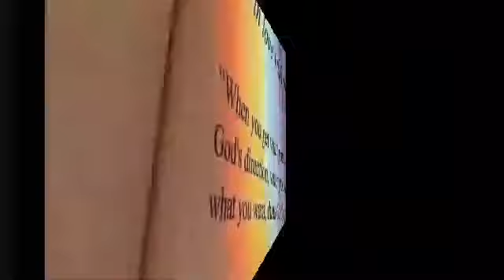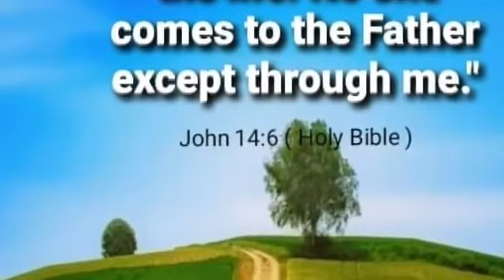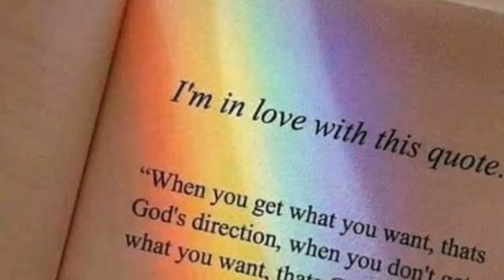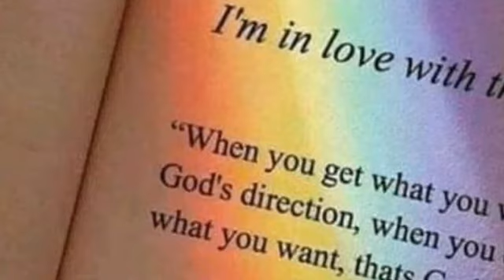Relax Christian Music 👍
Christian Song Always Pray and Read The Bible Everyday Enjoy lang Tayo sa Hamon Ng Buhay Jesus Still here always